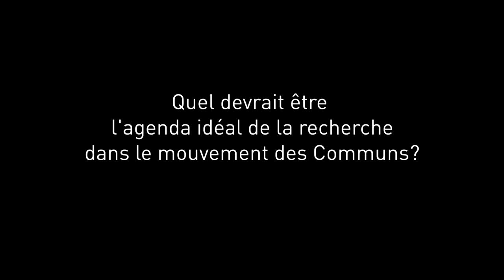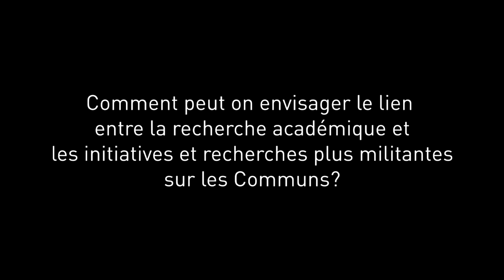Quel programme de recherche sur les Communs? Une conversation avec Valérie Peugeot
Entretien réalisé par Alain Ambrosi, lors de la Conférence Internationale sur l'économie et les communs qui se déroulait à Berlin du 22 au 24 mai 2013.
Animateur : Alain Ambrosi
Intervenante : Valérie Peugeot

Cette vidéo et les séquences originales filmées sont mises à votre
disposition par Remix Biens Communs pour
contribuer à documenter et à illustrer les idées et pratiques entourant la
question des biens communs.

Cette capsule est une contribution au projet "Economies et communs"